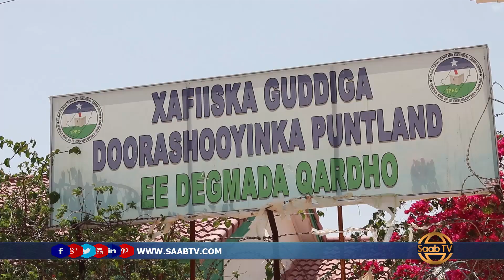Qaadashada Kaadhka Codbixiyayaasha Oo Ka Bilaabmay Qaar Ka Mid Ah Gobolada Puntland